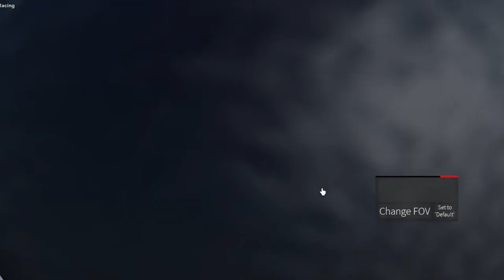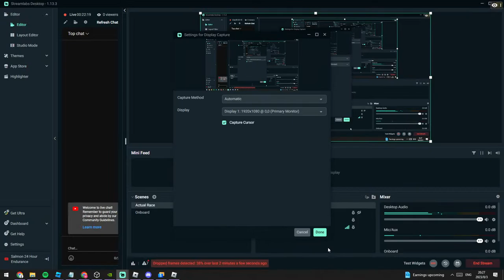Salmon Lemon Speedway Stream | Heats